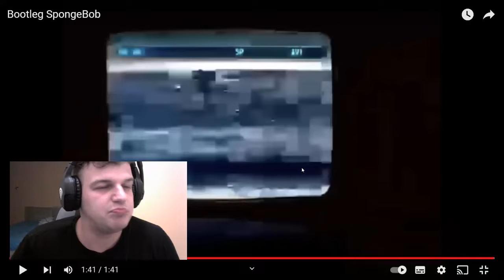ЗАБРАНЕНИЯТ ЕПИЗОД НА СПОНДЖ БОБ 2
Социанли мрежи:
Other Music
none